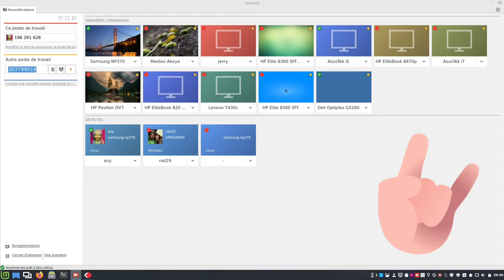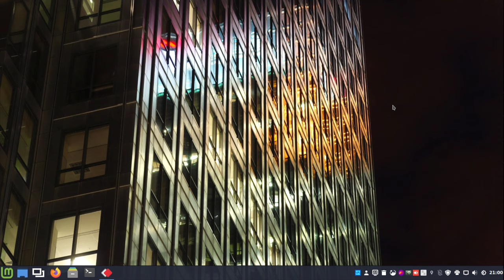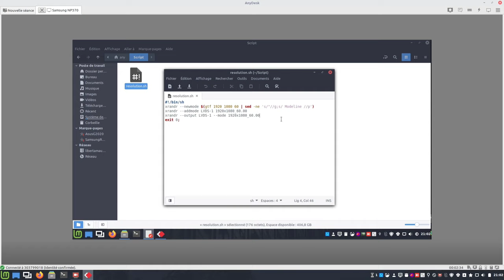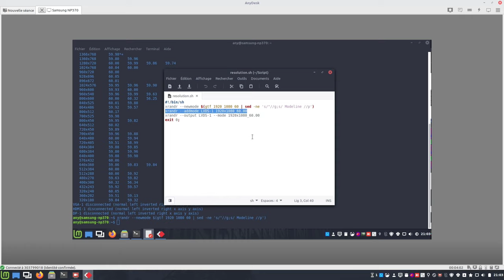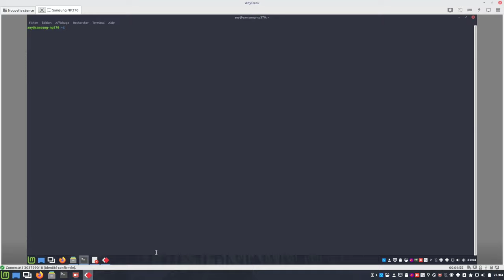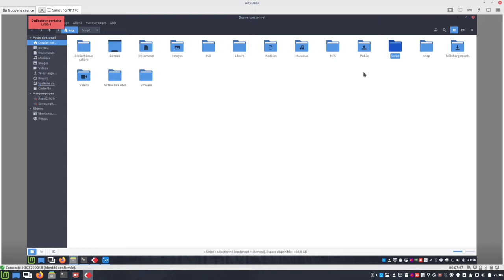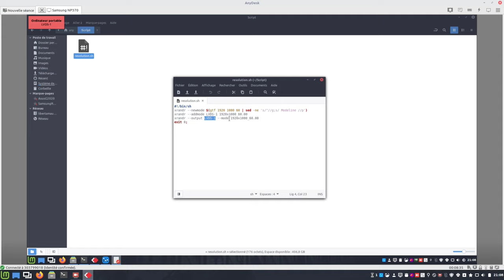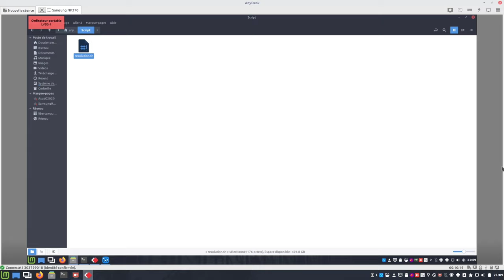🔀 Script résolution et AnyDesk 💯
Merci, et à bientôt ailleurs 🤙

▶ CONTENU DU SCRIPT
#!/bin/sh
xrandr --newmode $(gtf 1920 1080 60 | sed -ne 's/"//g;s/ Modeline //p')
xrandr --addmode VGA-1 1920x1080_60.00
xrandr --output VGA-1 --mode 1920x1080_60.00
exit 0;